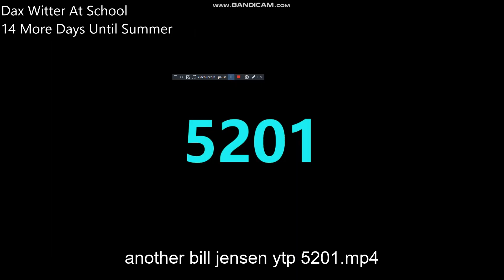Another Bill Jensen YTP 5202